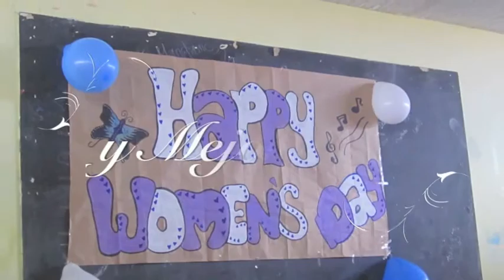Inicio de un nuevo ciclo 902- 2015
Los estudiantes de grado 902, del colegio los comuneros Oswaldo Guayasamin finalizan un nuevo ciclo vital y de estudio.